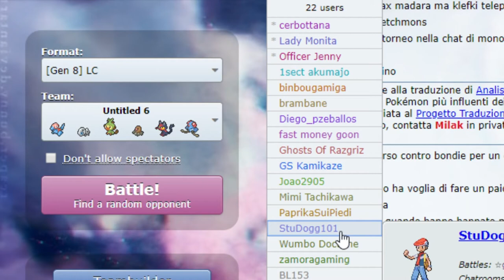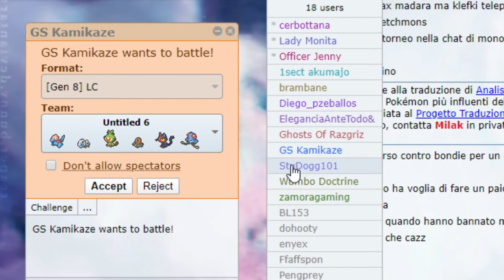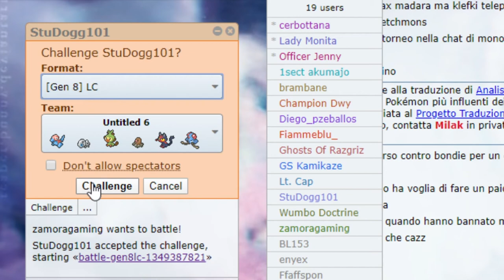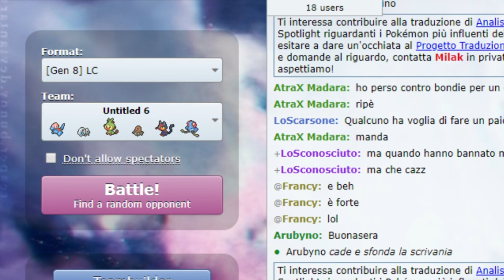Kanto Files: Porygon PokeDippy's Podcast